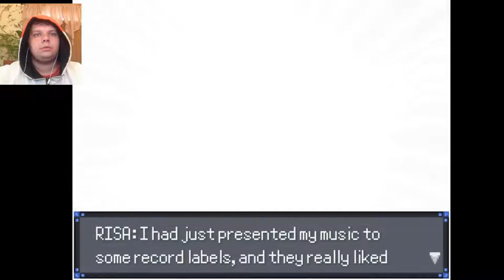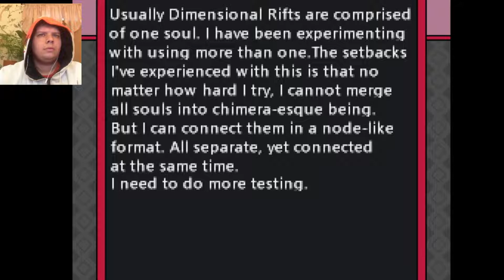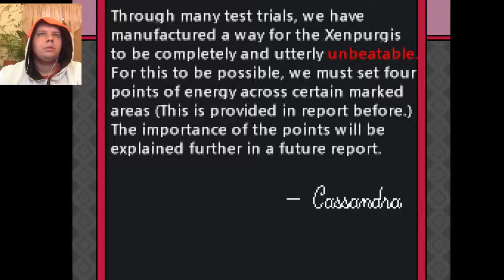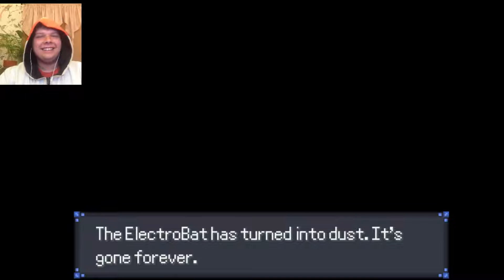Pokemon Rejuvenation Episode 13 part 18 | WE ARE DONE WITH THIS SH!T!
Upcoming content:
Pokemon Floral Tempus Nuzlocke: Now Playing...
Pokemon Apex: TBA
Pokemon Xenoverse: TBA
Pokemon Enigma: TBA
Starlight Divide: TBA